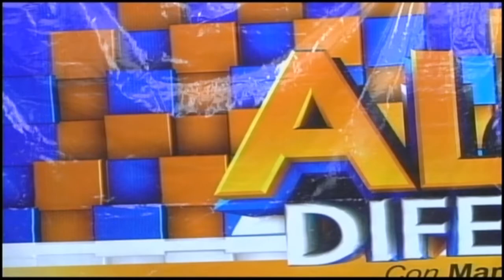Different Dancers, Final Del Programa Algo Diferente Tv Show Con Marcos Santana